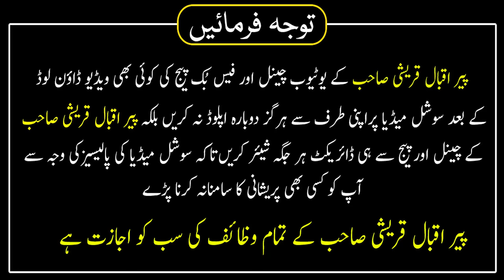Baal Lambe Karne ka Wazifa Baal Ghane Karne ka Tarika | Peer Iqbal Qureshi